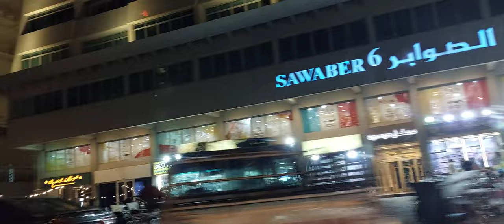looking for adam building